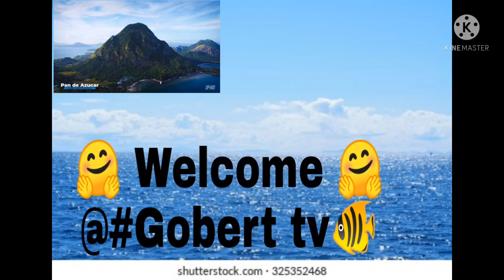Amazing Tuna Fishing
Fishing Tuna Skills!